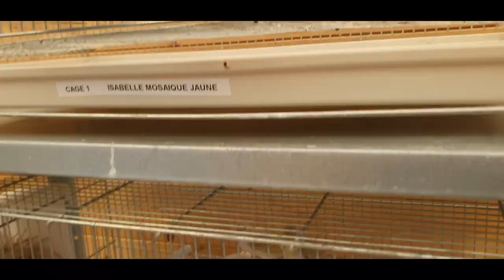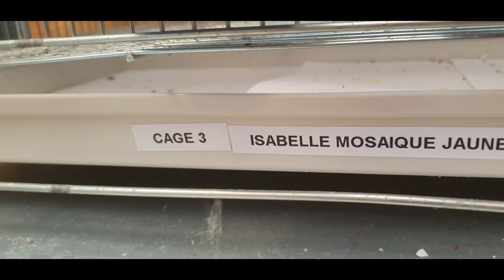suivi d'elevage canaris